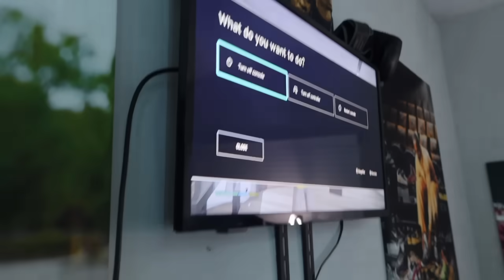Ignoring ARII FOR 24 hours *NEVER AGAIN*